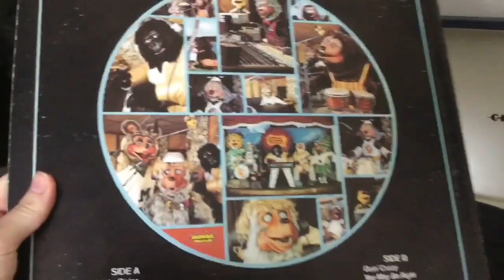My new Rock-Afire Explosion items! (Dook and beach bear mask, prototype doll, records, and more!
Hey guys! I got these rock afire explosion items! I own them now! If you follow my Chip Ruxpin Instagram, you would have seen these almost a month ago! And visit my Instagram for videos and pictures that you won’t find anywhere else!